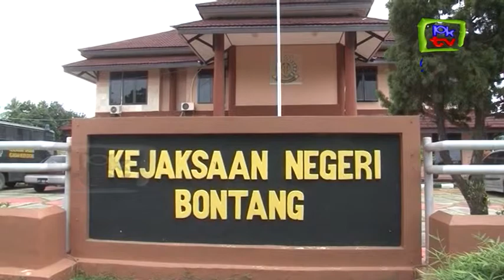JADI TERSANGKA, SEKRETARIS DPRD MASIH BERSTATUS PNS AKTIF